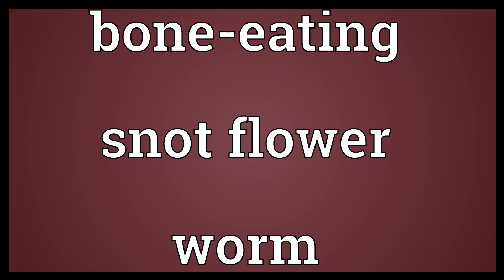Bone eating snot flower worm Meaning